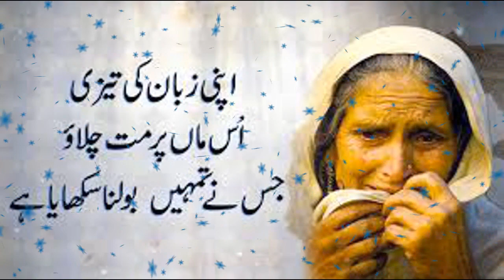Ek Zlim Beta Or mazlom maa